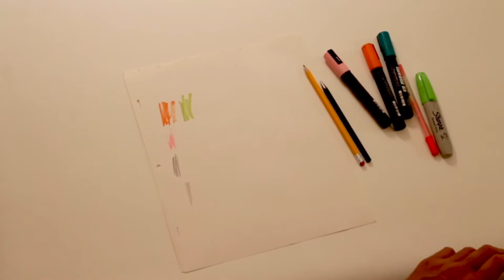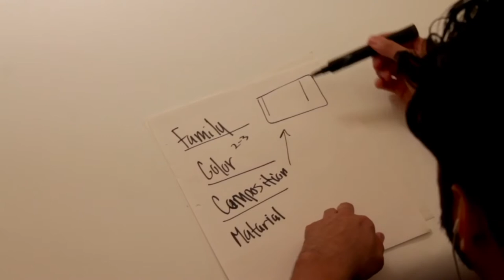Artmaking | Fernando Garcia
Draw alongside illustrator and designer Fernando Garcia.